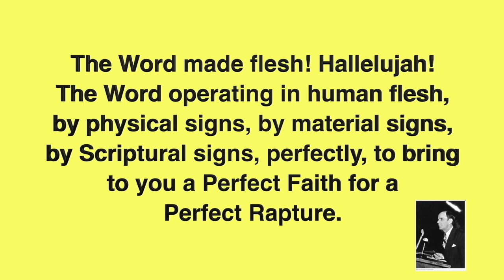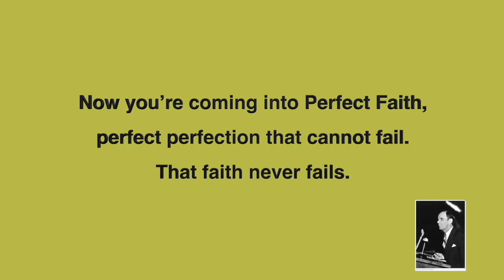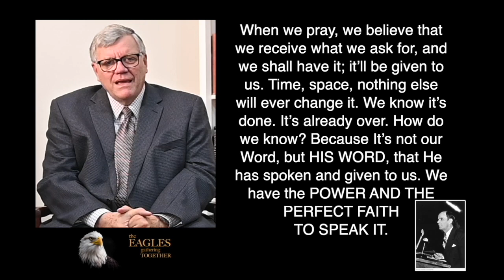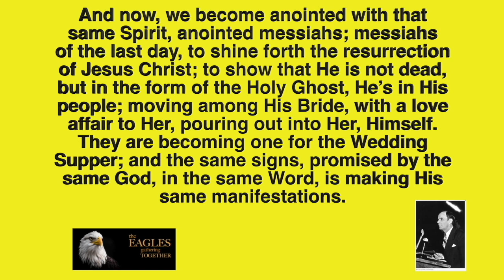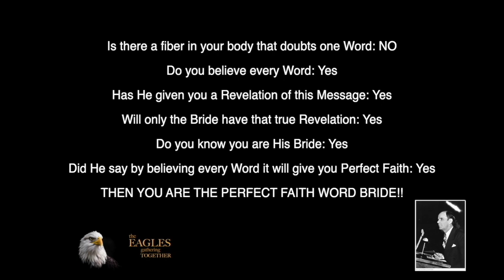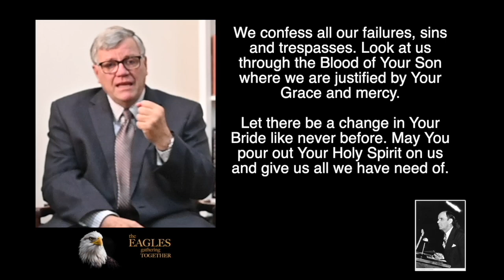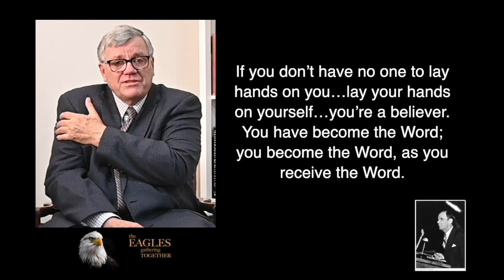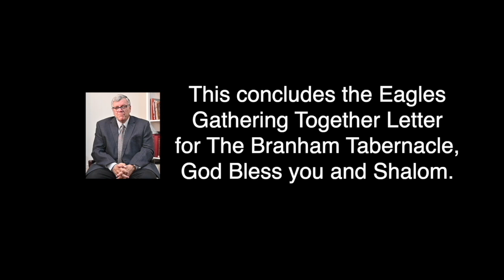UG LUG, 9 12 23, Omugole w'Okukkiriza Okutuukiridde Omwagalwa, Ebbaluwa Okuva Eri Ow'oluganda Joseph